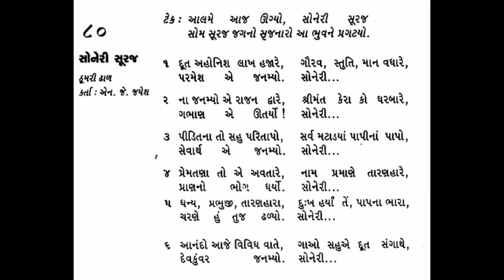80. Aalame aaj ugyo soneri suraj આલમે આજ ઉગ્યો સોનેરી સુરજ